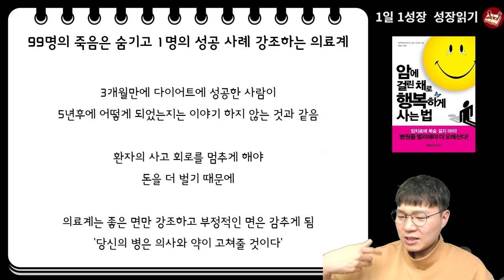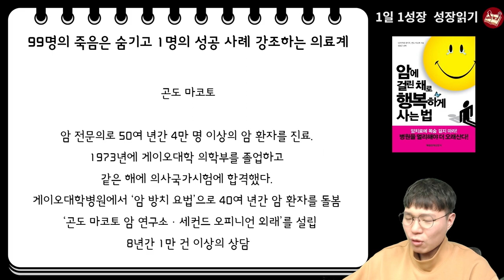일본의사 양심고백, 환자를 죽이는 것은 의사다 I 암에 걸린 채로 행복하게 사는 법 4